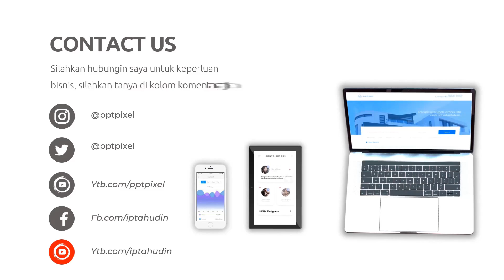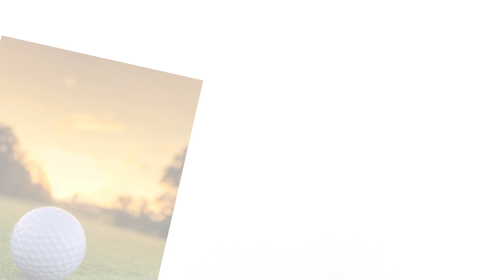Video Iklan Hotel, Penginapan, Kamar Hotel untuk Bulan Madu,,,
Jasa Edit Video Promosi / Video Iklan Hotel, Penginapan, Kamar Hotel untuk Bulan Madu,,, atau

Daftar Isi
00:00 - Jasa edit Video real estate consultant, Iklan agency real estat
00:10 - Contoh Iklan real estate dan properti, Iklan real estate dan perumahan, Iklan real estate design
00:18 - Contoh Video Promosi real estate house, Iklan real estate hotel, Iklan real estate home
00:25 - Contoh Konten Pemasaran real estate dan properti, Iklan real estate dan perumahan, Iklan real estate design
00:35 - Cara Promosi real estate flyer, Iklan real estate finance, Iklan real estate firm